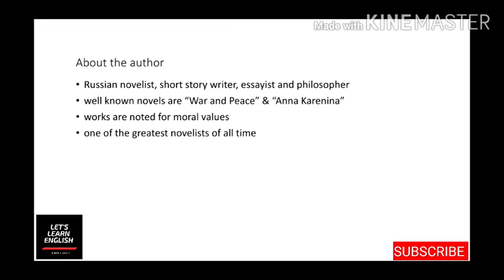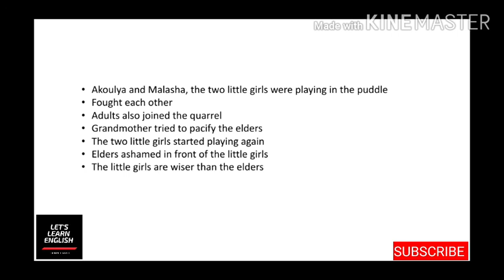Little Girls Are Wiser Than Men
This video describes the significance of the concept 'forgiveness and reconciliation' through Leo Tolstoy's "Little girls are wiser than men". Leo Tolstoy is best known for his novels 'War and Peace' and 'Anna Karenina'.

Two little girls named Akulya and Malasha fought each other while playing in a puddle. This leads to a quarrel between adults. But those children started playing again by forgetting their fight. That has become an eye-opener to the adults.